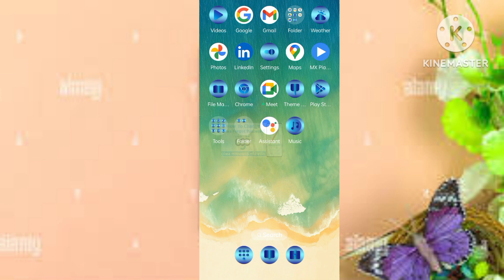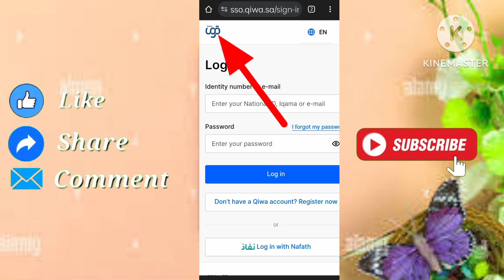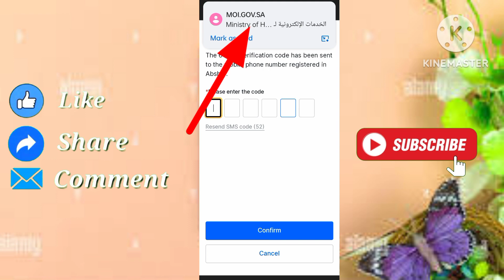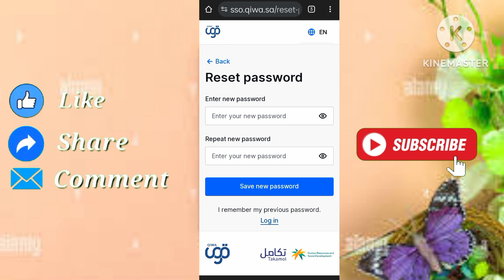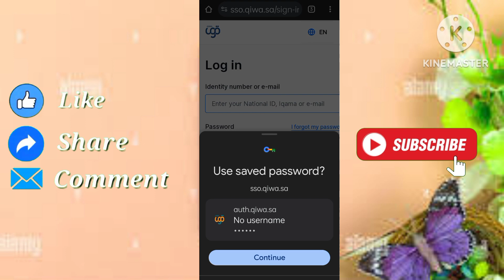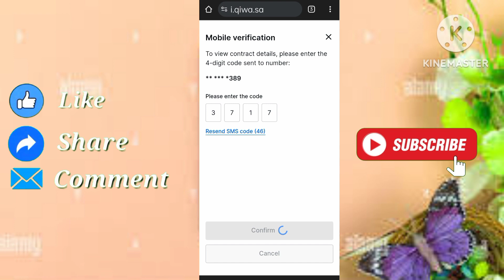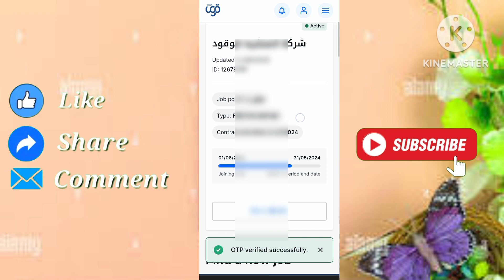How to change qiwa password | নতুন নিয়মে কিউয়ার পাসওয়ার্ড পরিবর্তন করা শিখুন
নতুন নিয়মে কিউয়ার পাসওয়ার্ড পরিবর্তন করা শিখুন
কিউয়া পাসওয়ার্ড ভুলে গেলে নতুন করে পরিবর্তন করে নিন
পাসওয়ার্ড ভুলে গেছেন কিভাবে লগইন করবেন